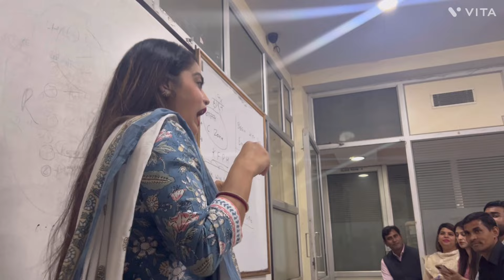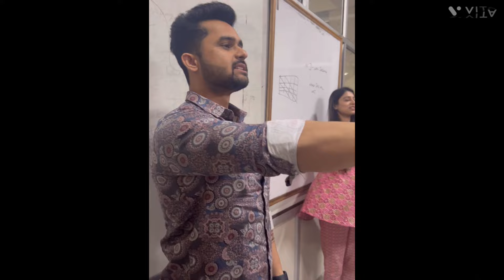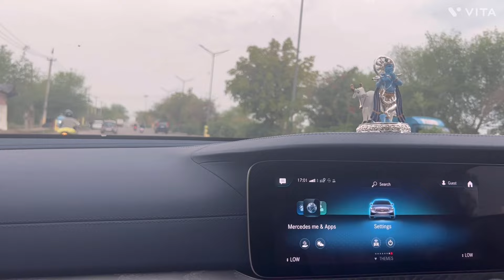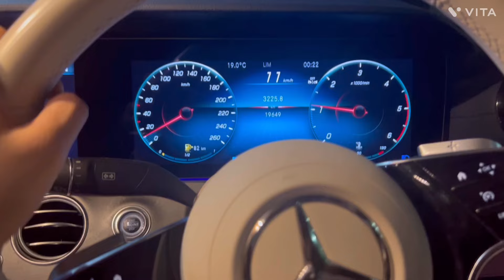I Me & Myself Vlog | Akshi Digvijay Singh